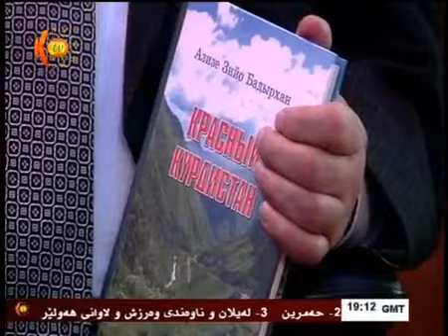Kazakistan Kürtleri - Kurds of Kazakhstan 2/2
Kurden Kazakhstan Kurds of Kazakhstan reportage on Kurdistan TV - KTV